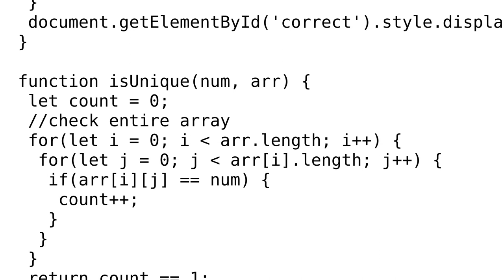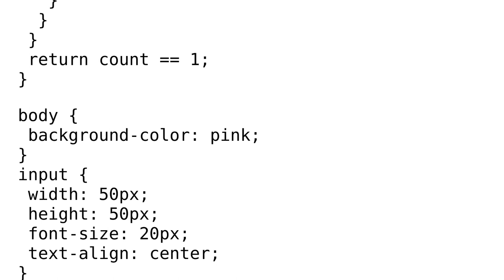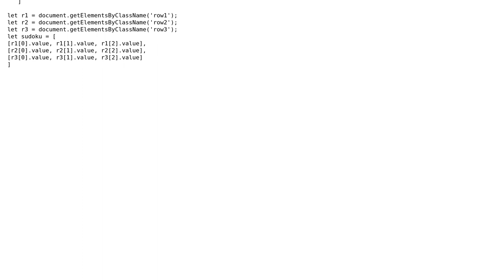Code Review: Partial Sudoku Verifier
With thanks & praise to God, and with thanks to the many people who have made this project possible! You are responsible for your own actions.